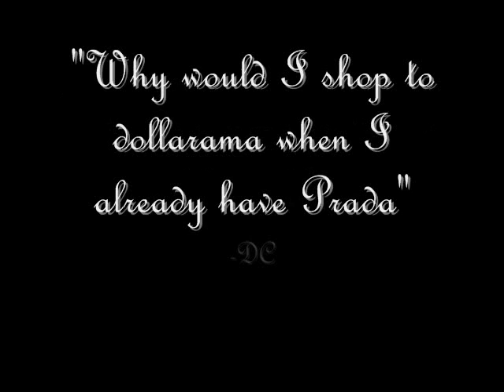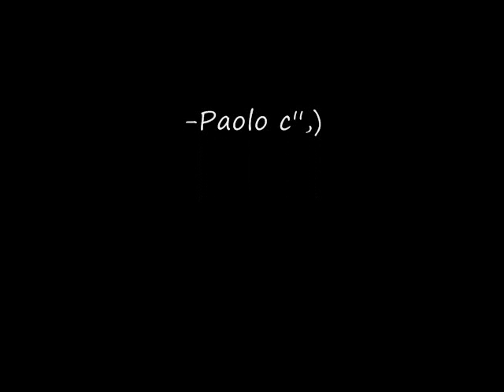Across the Universe- Beatles (Cover by Paolo)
I sang this song for David Côté. The reason why i smile these days.